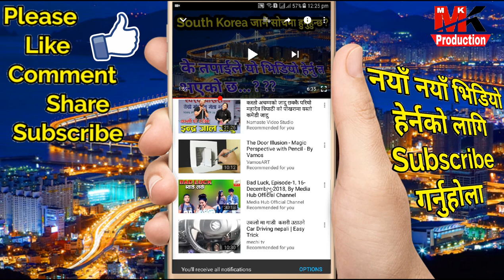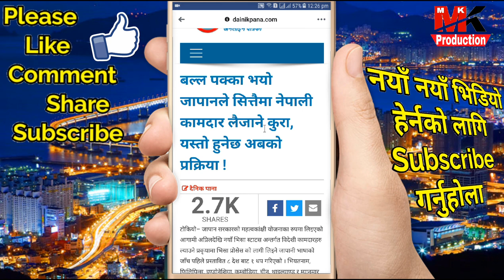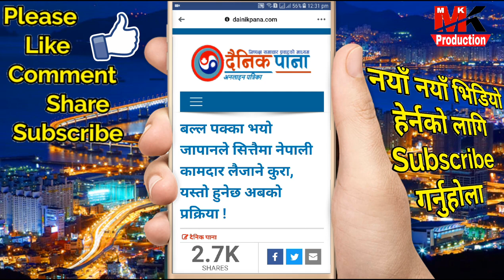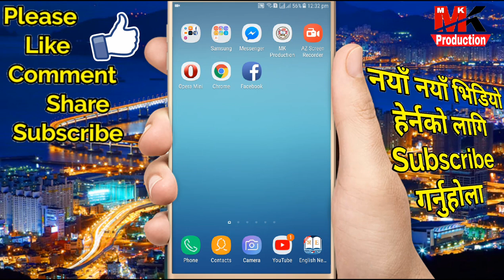खुशिको खबर ! बल्ल पक्का भयो जापानले नेपाली कामदार लैजाने कुरा, यस्तो हुनेछ अबको प्रक्रिया !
Welcome To MK Production ! Nepali Technical Channel !
Hey Guy's you are Watching now MK Production official Nepali Tech Channel.

MK Production
mk production
mkproduction